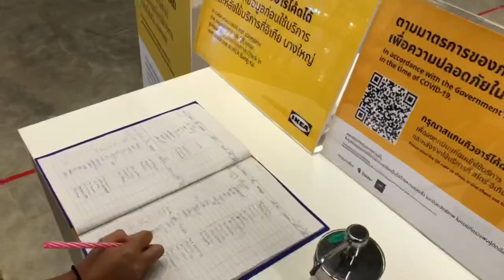Go With Mink EP.4 | เซ็นทรัลเวสเกต | funny mink channel